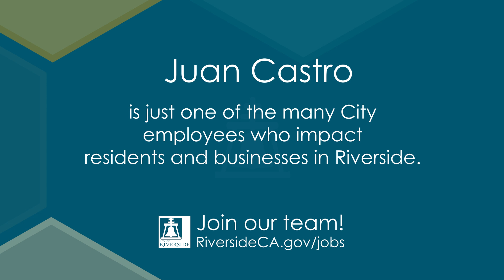Day in the Life - Waste Water Collections Lead Juan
Juan is a dedicated lead wastewater collection system technician. He tackles the daily challenge of maintaining sewer system ensuring  everything runs smoothly. His role is crucial part of what keeps Riverside functioning. Get a behind the scene look at what it takes to keep things flowing!